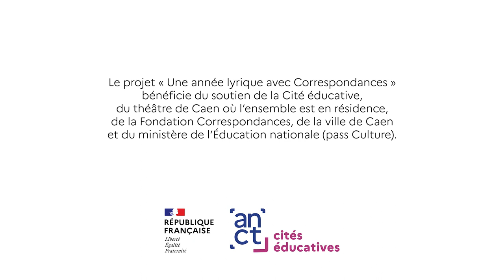#1 Une année lyrique à l’école Vieira da Silva et au collège Hawking avec l’ensemble Correspondances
ensemblecorrespondances à la Grâce de Dieu : écoutez le témoignage des enseignants de l'école Vieira Da Silva et du collège Hawking qui ont découvert l'univers de la musique baroque avec les élèves et leurs parents.
Depuis 2022, la ville de Caen a obtenu le label Cité éducative avec DSDEN PréfectureCalvados.